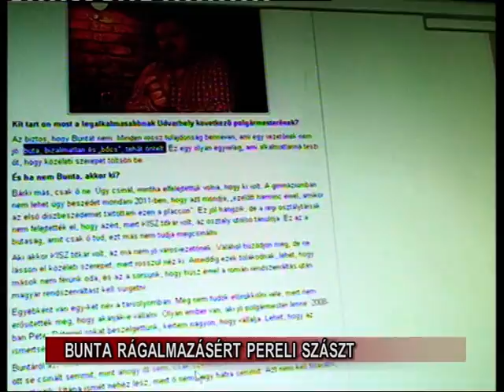Bunta rágalmazásért pereli Szászt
Beperelte rágalmazásért Bunta Levente székelyudvarhelyi polgármester Szász Jenőt, az MPP elnökét, városi tanácsost. Szász február 2-ra kapott idézést a bíróságra, Bunta 10 000 lej kártérítést követel egy székelyudvarhelyi hírportálon megjelent interjúban elhangzottakért, továbbá arra is kötelezné Szászt, hogy a bírósági határozatot hozza nyilvánosságra -- saját költségén -- két helyi újságban.